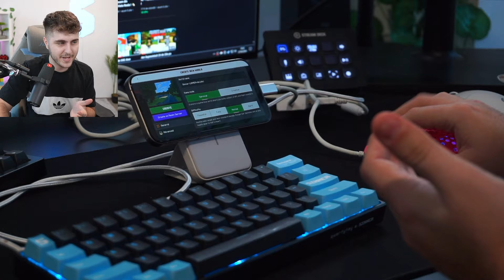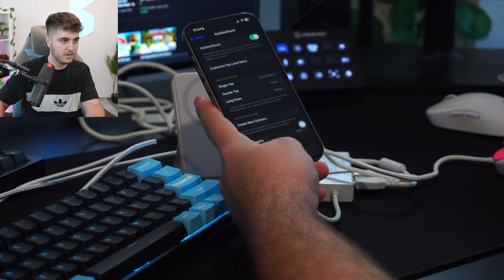Minecraft pe Telefon cu Mouse si Tastatura !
💎Canal secundar: @zinner7

⚡Serverul meu de Minecraft